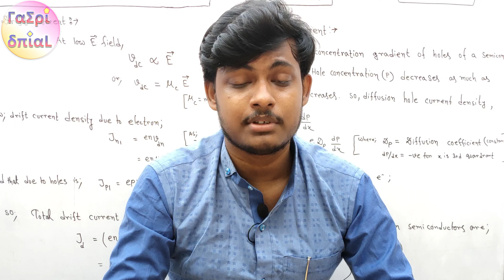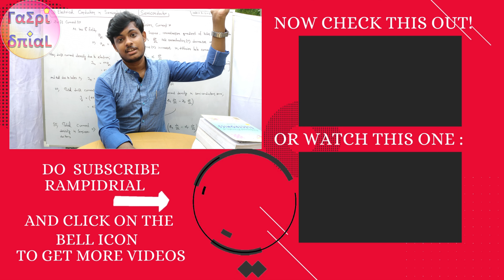Introduction to Semiconductor for Engineering & Hons student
This is extended part of class 12 semiconductor.In this video you will be able to know all elementary this about semiconductor in Bengali.
Chapter :

0:00 - Intro
0:17 - Short discussion about Semiconductor
0:28 - Meaning of Semiconductor
0:42 - Component of Semiconductor
0:49 - Diamond lattis structure of si  and Ge
1:00 - Intrinsic Semiconductor
1:08 - Intrinsic to Extrinsic conversion of Semiconductor
1:23 - Intrinsic Semiconductor acts like a perfect insulator at 0K temperature
1:36 - P-type and N-type Semiconductor
1:48 - Difference between conductor and Semiconductor
2:19

This video is extension of intro video of semeconductor.We will deal with various properties of semiconductor.In this video we will discuss " Electrical conduction in semiconductor" for both engineering and Physics Hons. students.

If you Like My Videos , Please do a Like and Ask me if you've any doubts in the Comments below .